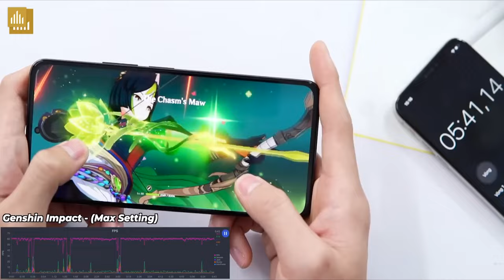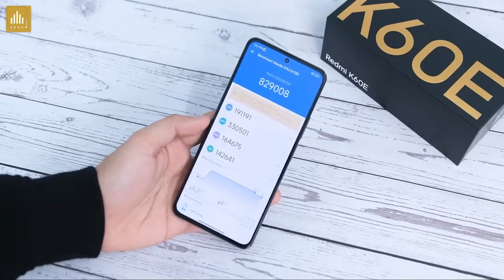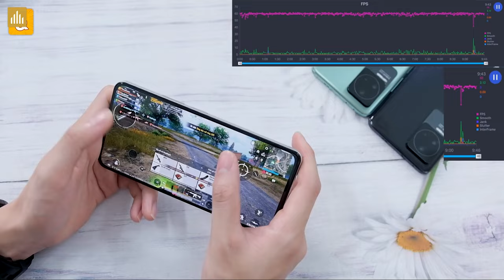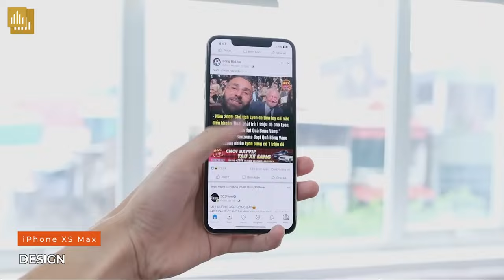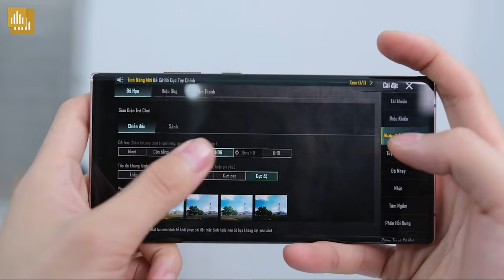7 Triệu Mạnh - Toàn diện nhất nhưng vẫn kén người dùng vì…Dùng 4 năm tối thiều cần chip gì?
7 Triệu Mạnh - Toàn diện nhất nhưng vẫn kén người dùng vì…Dùng 4 năm tối thiều cần chip gì?

0:00 Mở đầu
0:29 Redmi K60E có đáng mua?
1:57 Redmi K40S chơi game 4 năm?
3:15 Phụ huynh dùng 4 năm